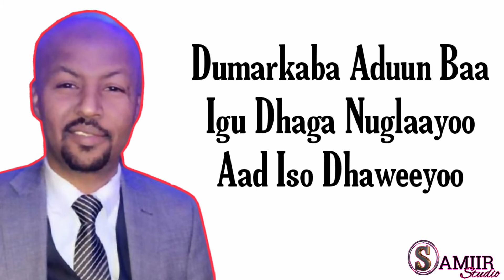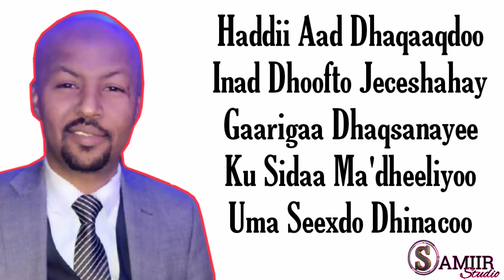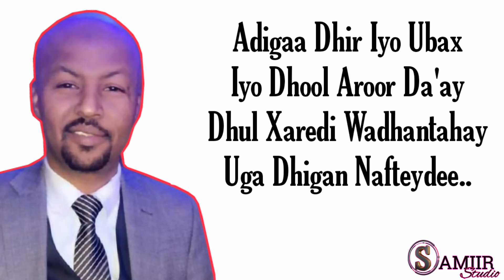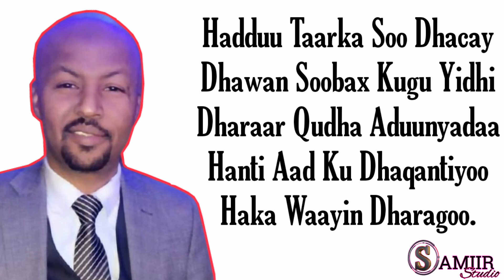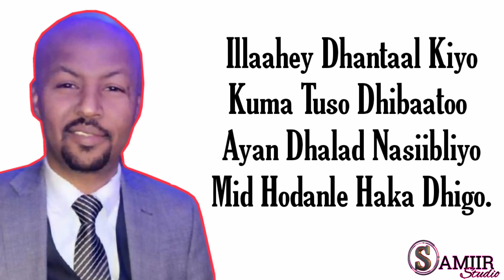LAFOOLE_HEESTII DHOOF_LYRICS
lafoole hees cusub
lafoole
lyrics

Dhaawaci Horeen Qabay
Waxad Tahay Dhaqtaradii
Mudda Iga Dhayeysoo
Waad Idhiiri-galisee

Haddii Aad Dhaqaaqdoo
Inad Dhoofto Jeceshahay
Gaarigaa Dhaqsanayee
Ku Sidaa Ma'dheeliyoo
Uma Seexdo Dhinacoo

          ♡SAMIIR ISMAIL♡